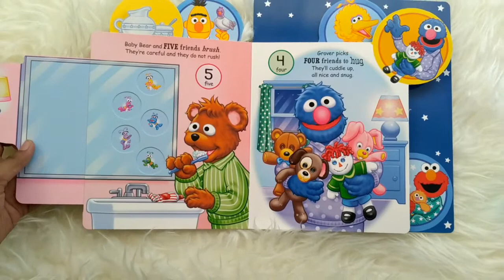Elmo's Bedtime Countdown Pull the Tabs Board Book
PULT-SMST-ELMO-BEDCOUNT